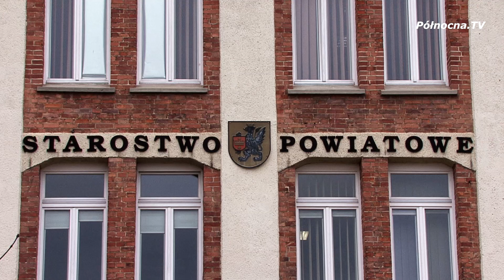Powiat Starogardzki na Dzień Kobiet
Z okazji Dnia Kobiet zawitaliśmy z kamerą do Starostwa Powiatowego w Starogardzie Gdańskim, gdzie zadaliśmy Panom kilka pytań.